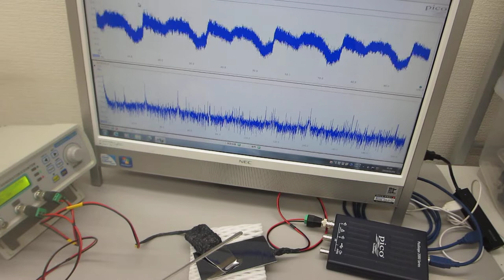超音波モデルに基づいた制御システムの開発技術（超音波システム研究所）